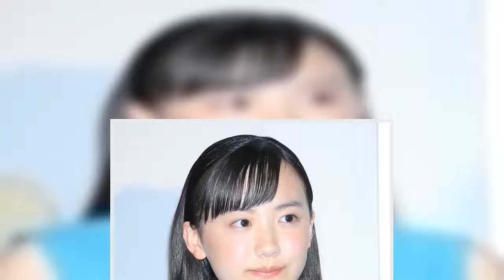料理はダメダメ！芦田愛菜がポンコツ素顔を出し始めた「成人前のキャラ変」作戦